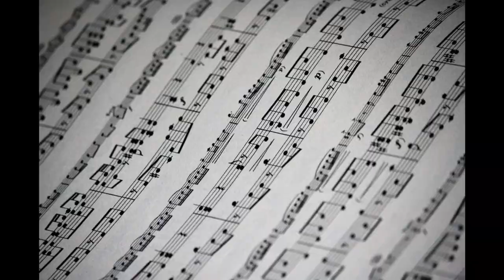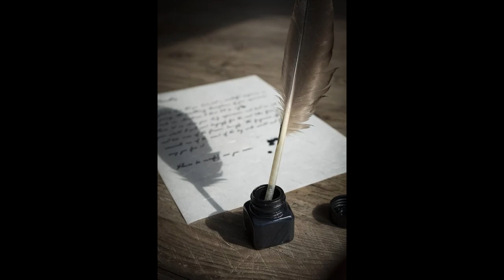la légère histoire de Plume, conte poétique/conte du soir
L'histoire de ce petit duvet qui devient Plume et voit le monde sur cette colombe Paloma qui l'emmène dans le grand voyage de la vie.
Une jolie leçon où on apprend que chacun a sa place et que la vie est un récit   plein de découvertes surprenantes qui nous métamorphosent...

Anne-Sophie Calais, auteur de L'Evaporation.